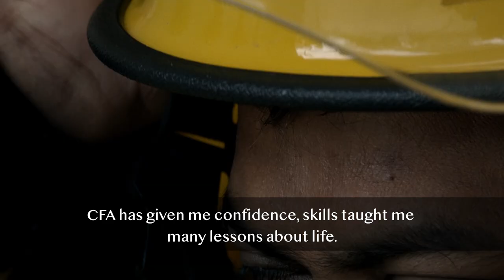We Speak Your Language – Malayalam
Members from the Keysborough Fire Brigade speak about their experiences volunteering with CFA, showing how diverse our volunteer brigades are and the potential they have with speaking another language fluently